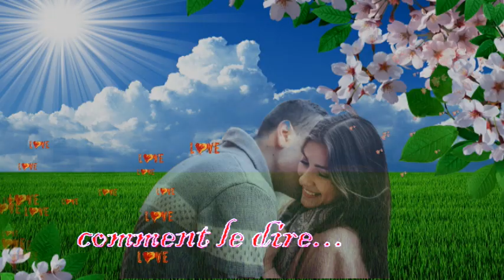comment le dire ................